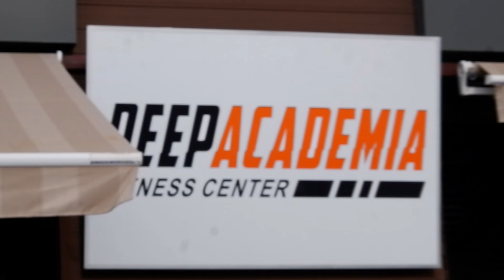BUAKAW I DÖVEN ANDY SOUWER İLE ANTRENMAN YAPTIK !! w/Umut Koçer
Herkese selam arkadaşlar bu videomuzda Dünyanın en iyi dövüşçülerinden birisi olan Andy Souwer ile seminer tadında harika bir antrenman yaptık. Andy Souwer bilmeyenler için dünyanın en iyilerini bir bir indiren efsane bir adamdır. Buakaw Banchamek , Mike Zambidis gibi isimleri yenmiş usta bir dövüşçüdür. Kuşadası Deep Academia 'ya bu video da bizleri ağırladıkları için çok teşekkür ediyoruz. Sporcum Umut Koçer ile beraber Andy Souwer ile taktik teknik ve eğlenceli bir antrenman oldu. Andy Souwer ile bizleri bir araya getiren hocamız sayın Bora Egemen'e de çok teşekkür ediyoruz.
Ayrıca Videoda çıkan reklamlara tıklarsanızda kanalımın büyümesi için yardımda bulunabilirsiniz. Herkese iyi antrenmanlar :)

Ben Sezer Çallı küçüklükten beri Sporun içindeyim Bir çok sporu amatör ve profesyonel seviyede yaptım. Şimdilerde ise uzmanlığım Dövüş Sanatları üzerine. Kick boks muay thai ve taekwondo antrenörüyüm. Bu yıl 4 Tane MİLLİ SPORCU yetiştirdim. Onlarca Profesyonel dövüşçü ve yüzlerce amatör şampiyon yetiştirdim. Kanalımı takip ederseniz maçlarda başarılı olabilmenizi sağlayacak çok faydalı bilgiler öğrenebilir ve eğlenceli içerikler görebilirsiniz. Takipte kalın :)